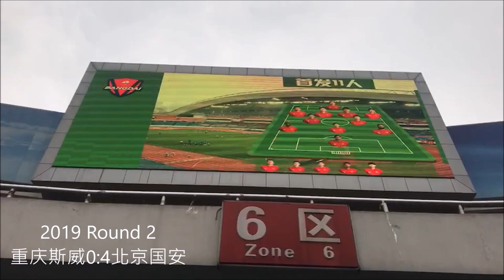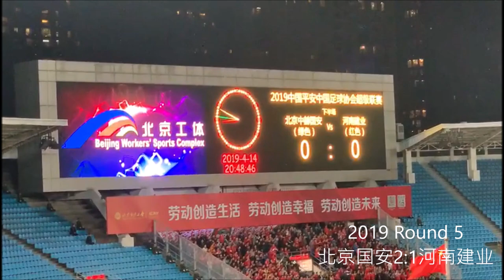决战天河-京粤双雄迎来榜首争夺战 回顾国安开局七连胜球迷助威風采 The Trailer-Beijing Guoan's challenge in Guangzhou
这是北京球迷文化集锦的第三集 在决战天河的赛前回顾了历史最佳的开季七连胜 看看国安的球迷如何陪伴在他们的球队身后。

本频道已经抵达广州 明天将会第一时间更新榜首大战的现场纪实 有兴趣的海外球迷朋友请不要错过

回顾此前两集以及后续的更新计画请见下方

北京球迷文化 第四集-足协杯夺冠纪录+2019超级盃战斗纪实 （请期待）（预计客场踢上港赛前推出）

北京球迷文化 第五集-国安球迷河北霸气炸街回顾 （请期待）（预计主场踢河北赛前推出）